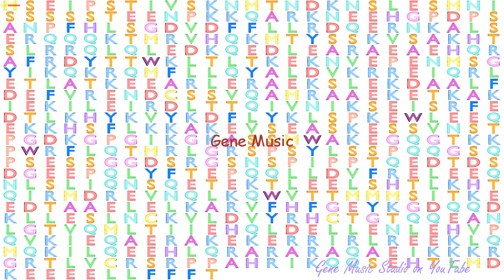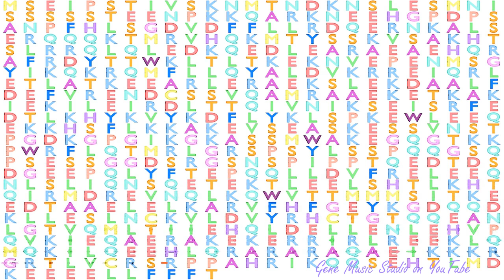Gene Music using Protein Sequence of CFAP100 "CILIA AND FLAGELLA ASSOCIATED PROTEIN 100"